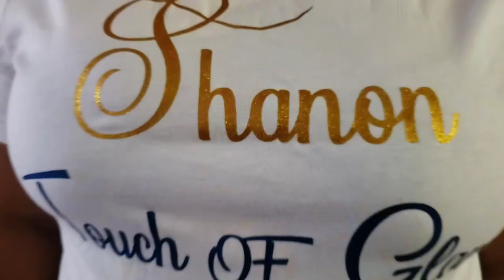Spring Decor Coral and White